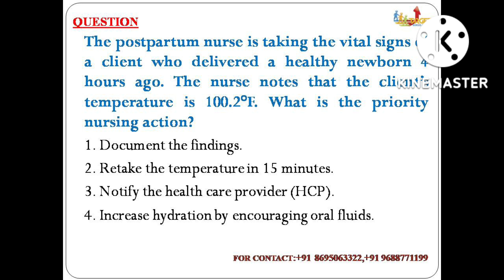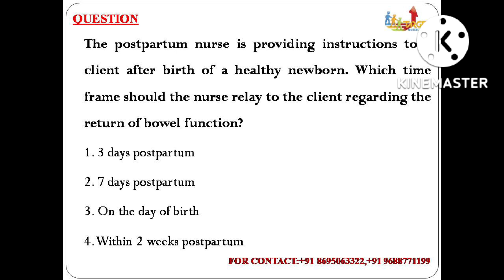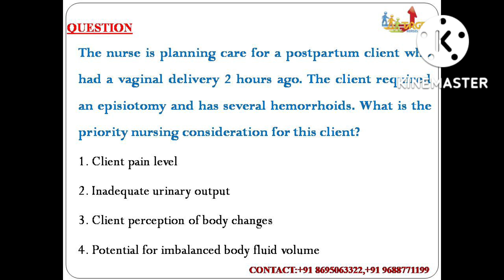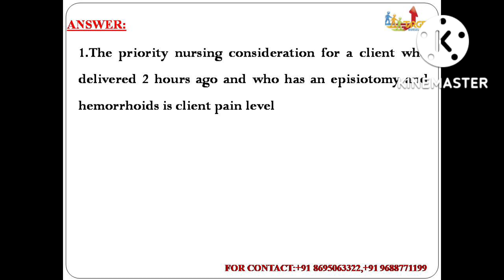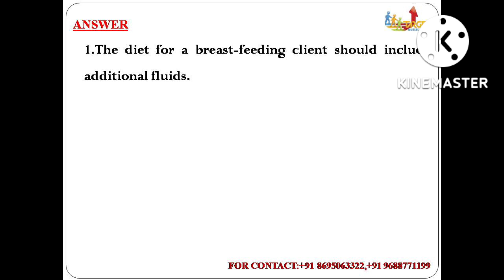DHA,HAAD-DOH,MOH,PROMETRIC, SNBJIPMER,MRB EXAM QUESTIONS AND ANSWERS & COACHING CENTER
செவிலியர் நண்பர்களுக்கு வணக்கம்
You can *CRACK* the exam in  *FIRST* attempt ✌
 𝐍𝐇𝐑𝐀, 𝐇𝐀𝐀𝐃, 𝐌𝐎𝐇 & 𝐃𝐇𝐀 𝐄𝐗𝐀𝐌
▪️👉 It's 💯% guaranteed course

▪️👉 Class⏰ duration will be 40 hours.
▪️👉 Special Coaching for 3rd attempters🧑🏻‍🏫 (𝐃𝐇𝐀, 𝐒𝐀𝐔𝐃I, QATAR, OMAN,HAAD-RN, MOH,NHRA,OET,)
▪️👉📖Exam date scheduling📝📒
▪️👉 📖𝐃𝐀𝐓𝐀𝐅𝐋𝐎𝐖,𝐄𝐋𝐆𝐈𝐁𝐈𝐋𝐈𝐓𝐘 & 𝐆𝐎𝐎𝐃 𝐒𝐓𝐀𝐍𝐃𝐈𝐍𝐆 📚📚 services are provided at affordable cost💰

More than 2000 sucessful candidates
More then 125 crash course batches
More then 100 Regular batch
More then 175 BLS ACLS batches

No 1 institute for Nurses in Tamilnadu

First crash course center in Tamilnadu
Placement services
Good standing
3000 dataflow application are handled.
ATTESTATION HRD/EMBESSY